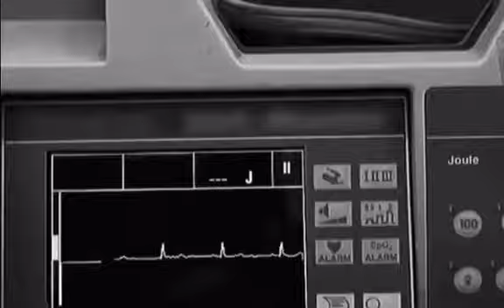Masumiyet duygusal edit🥺💔